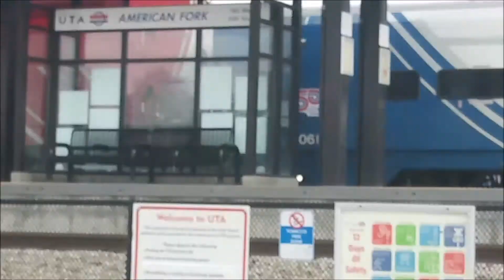Railroad Music Video: Livin' On A Prayer (Instrumental)